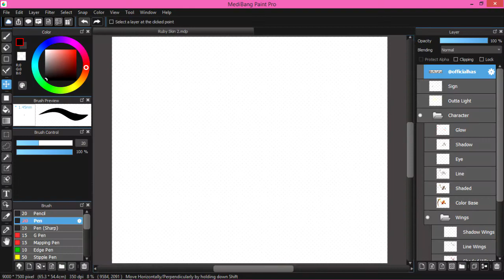Epic Trailer - Ruby War Siege Fanart Skin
Ruby War Siege Epic Skin fan art by me. Ruby is a hero character from Mobile Legend that inspire by an anime call Rwby. She know to be one of the best crowd control master and dominate the game.

All is not real historical character and no relate to any historical or friction story.
This is my own character design, please give credits/shoutout if using my content.

Thanks for supporting my channel, have a good day.